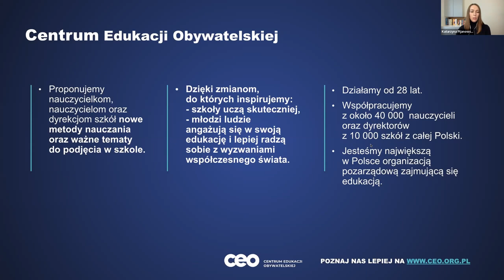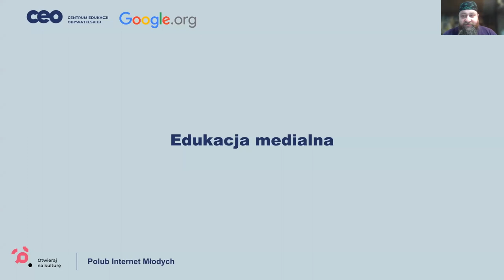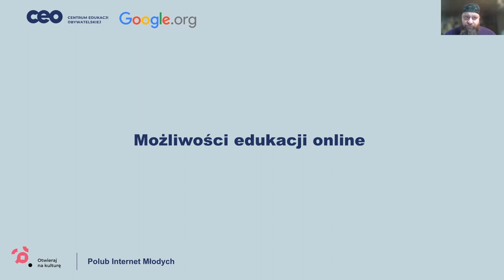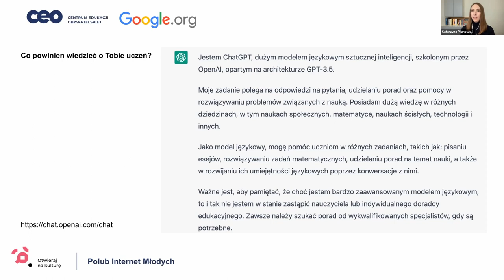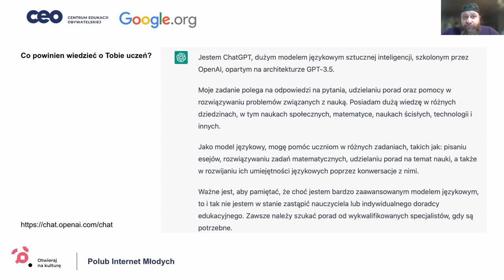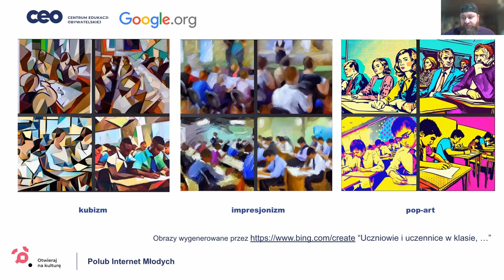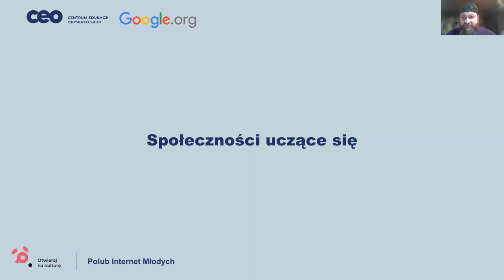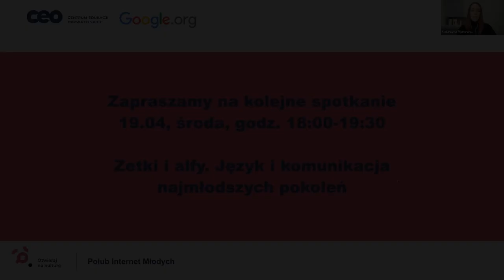Kreatywna Edukacja Online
Webinarium o kreatywnej edukacji online, edukacji medialnej oraz o sposobach wykorzystania sztucznej inteligencji w nauczaniu.

Temat przybliżył:
Grzegorz Stunża - Edukator medialny, adiunkt w Pracowni Edukacji Medialnej w Instytucie Pedagogiki Uniwersytetu Gdańskiego. Prezes Polskiego Towarzystwa Edukacji Medialnej. Współpracował jako ekspert z Ministerstwem Kultury i Dziedzictwa Narodowego. Zajmuje się szeroko rozumianą edukacją medialną i edukacją kulturalną. Autor bloga

Spotkanie prowadziła:
Katarzyna Pijanowska - absolwentka filologii polskiej, glottodydaktyczka, trenerka i edukatorka. Prowadzi warsztaty i szkolenia, jest autorką kursów internetowych i artykułów edukacyjnych. Koordynuje cykl „Odporna szkoła”, który wspiera nauczycielki i nauczycieli w codziennej pracy.

Cykl odbywa się w ramach działań „Dobre łącza” programu „Szkoła twórczych praktyk”, których celem jest bezpieczne funkcjonowanie dzieci i młodzież w świecie online (a także offline) poprzez wspieranie rozwoju kompetencji społeczno-emocjonalnych zarówno wśród uczniów i uczennicy, jak i nauczycieli i nauczycielek oraz rodziców.
Spotkanie opiera się na treściach z kolekcji „Dobre łącza”, która zawiera filmy i materiały edukacyjne wspierające nauczycieli i rodziców w rozwoju dzieci w wieku 7-12 lat w bezpiecznym korzystaniu z internetu poprzez wzmacnianie ich kompetencji społeczno-emocjonalnych.
Kolekcja „Dobre łącza” jest elementem programu Centrum Edukacji Obywatelskiej „Szkoła twórczych praktyk”.